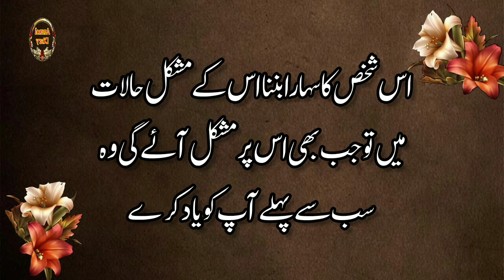Jessy aap kisi ko yaad karty hen||motivational quotes about life||sad quotes||relationship quotes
trening topic
Haqeem luqman quorts
urdu hindi stories#waqqiyat hindiquotesonlife heart touching urdu quotes, Hazratali quorts
Hazratali poetry hindi quotes,motivational quotes in urdu
relationship quotes,husband wife relation
broken heart quotes broken heart images

heart touching urdu quotes best hindi quotes, relationship quotes, broken heart quotes broken heart images heart touching quotes.